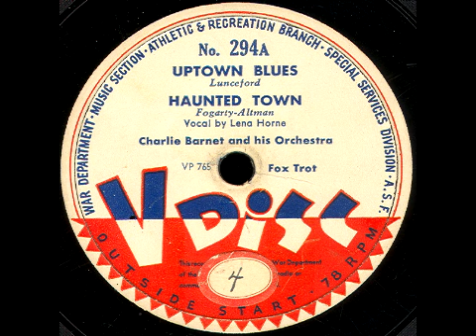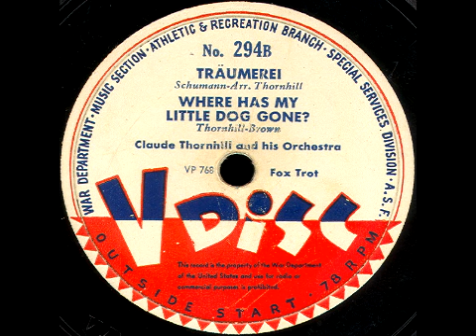V-Disc 294 Charlie Barnet, Claude Thornhill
Side A: Charlie Barnet and His Orchestra. Side B: Claude Thornhill and His Orchestra. Issued Oct. 1944.